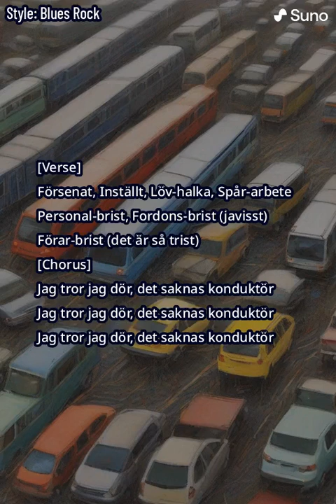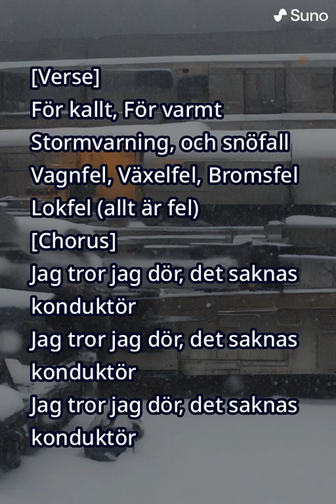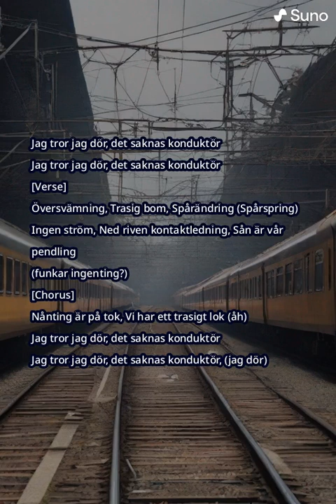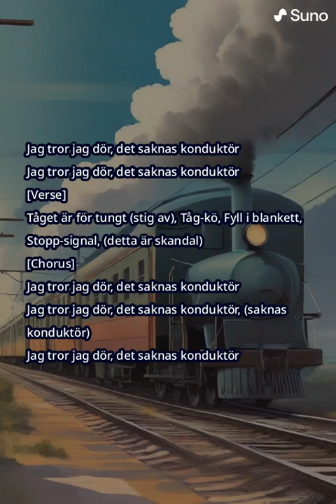Jag tror jag dör (blues)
Jag roade mig med att skriva ner alla anledningar jag har hört till att tåget är försenat och gjorde en sångtext som jag lät AI göra en blueslåt av.